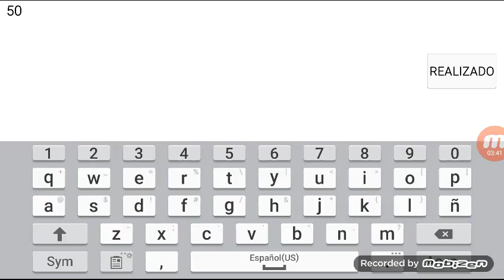Geometry dash gameplay nevels robtop gameplay nevels sabes manicgd